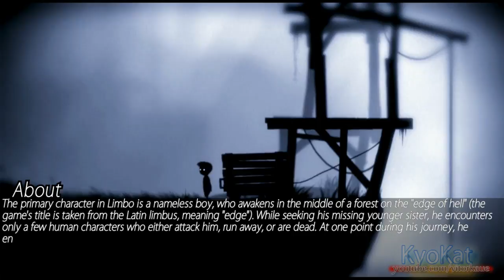●🎮 LIMBO ►PC Steam Gameplay - First Minutes◄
Available for: Xbox 360, Playstation 3 (PS3), PC (Steam), PS Vita, Mobile (iPhone iOS/Android), Linux, SteamOS, Xbox One, Playstation 4 (PS4), Wii U (TBA), OS X Mac.
First Release Date: Jul/2010.
Genre: Puzzle, Platform, Adventure.
Mode: Single Player.
GameRankings: 87/100.
Metacritic         : 90/100.
Developer: Playdead.
Publisher: Playdead, Microsoft Studios.

-Played on PC Version.

Game Download Link / Baixar / Descargar / ダウンロード / Télécharger / 다운로드 / 下载 / Scaricare / скачать / ดาวน์โหลด / Indir / ດາວໂຫລດ:

The primary character in Limbo is a nameless boy, who awakens in the middle of a forest on the "edge of hell" (the game's title is taken from the Latin limbus, meaning "edge"). While seeking his missing younger sister, he encounters only a few human characters who either attack him, run away, or are dead. At one point during his journey, he encounters a female character, who abruptly vanishes before he can reach her.

Name in Arabic:
ليمبو

Persian:
لیمبو

Korean:
림보

Japanese:
リンボ

Chinese:
地狱边境

Steam ID: KyoKat
My Computer Benchmark Test:
CPU : AMD FX-8320E Eight-Core Processor 16MB, 3.2~4.0GHz
GPU : NVIDIA GeForce GTX 750 Video Card (VRAM 2GB)
Ram : 8GB
OS    : Windows 7 64-bits